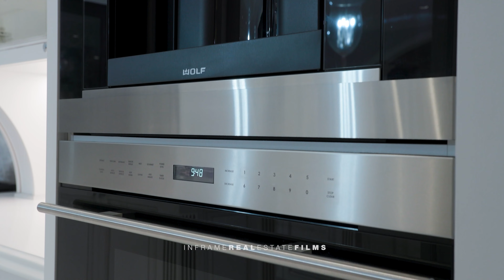A look inside this $15,880,000 estate in the prestigious British Properties, West Vancouver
A World Class Luxury Residence situated on a .48 acre gated, estate property boasting unobstructed city and ocean views. The architectural elegance with its bold European Classic exterior creates a majestic presence with almost 12,000 SF of indoor-outdoor living space. Exquisite design, master craftsmanship & opulent finishes together with an impeccable choice of quality materials create an international masterpiece embracing the security & convenience of today´s most up-to-date technology. Some features include 7 bedrooms, 9 bathrooms, elevator to all 3 levels, home theatre, billiard room with wet bar, wine room and gym together with a sensational indoor outdoor lifestyle with infinity pool, spa, fireside terrace plus 3 car garage w 2 additional parking spaces & heated driveway.